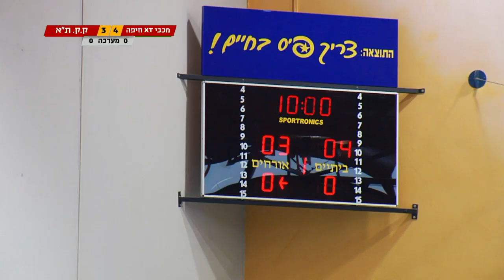מכבי חיפה-תל אביב חצי גמר גביע מדינה בכדורעף - נשים